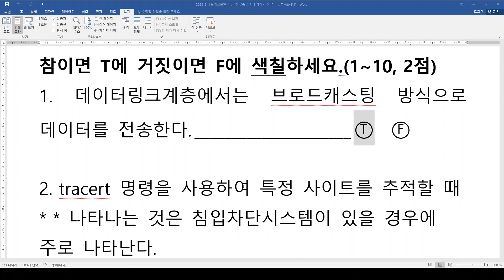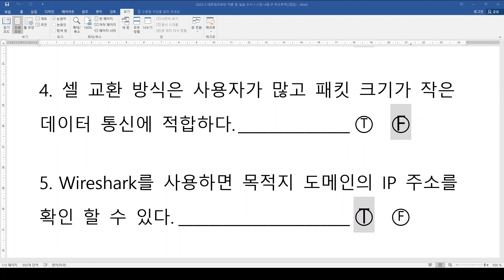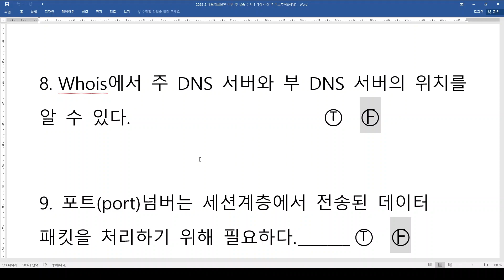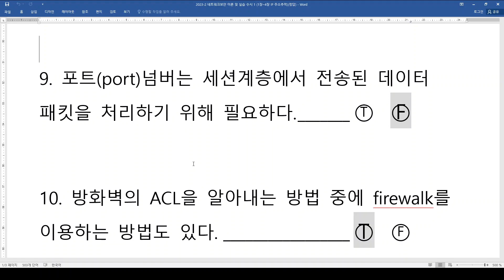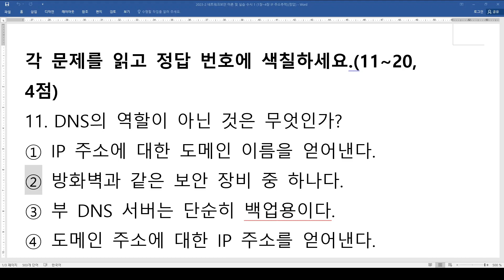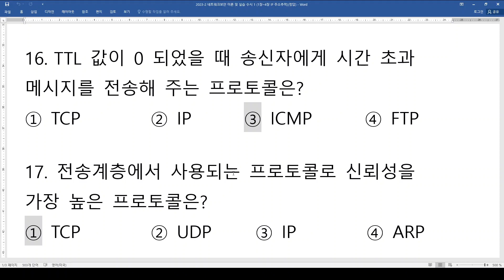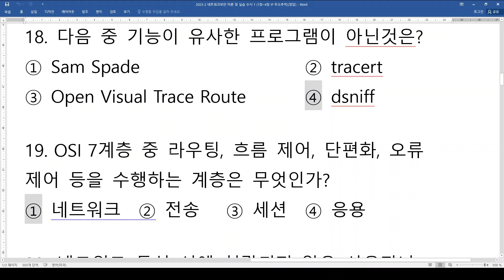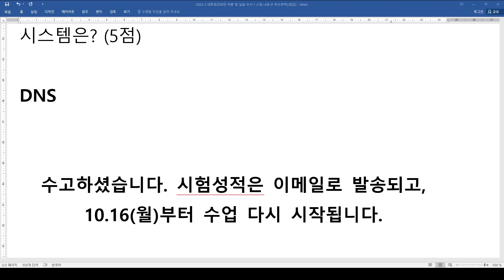5 주차 - 수시1차 시험 정답해설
수시1차 시험 정답해설